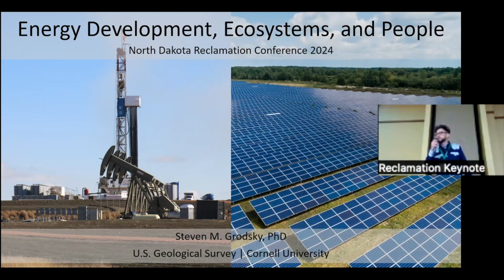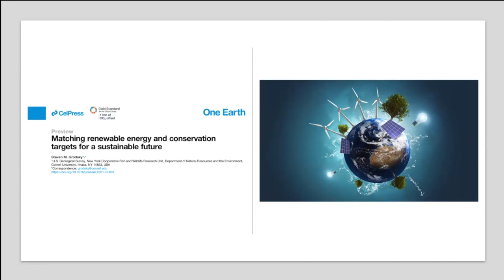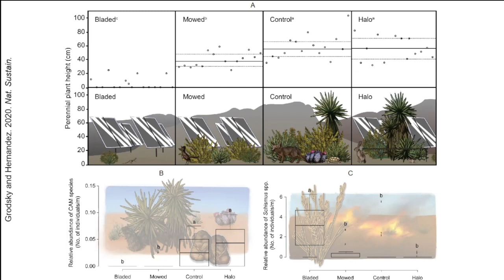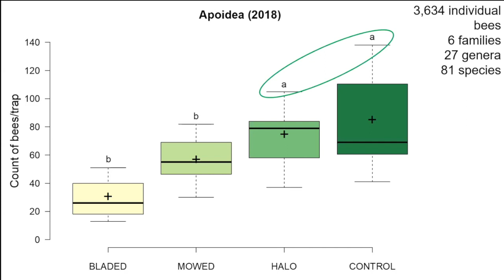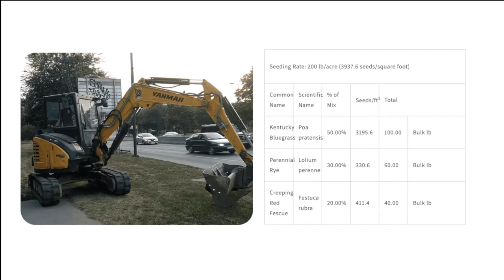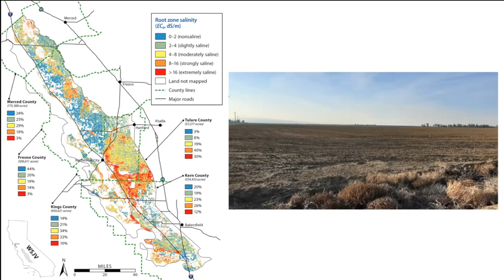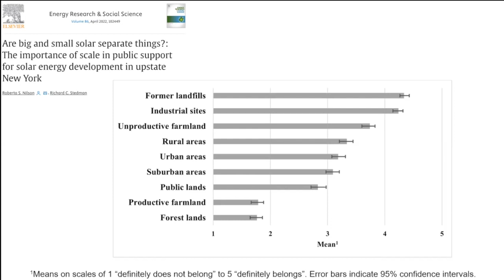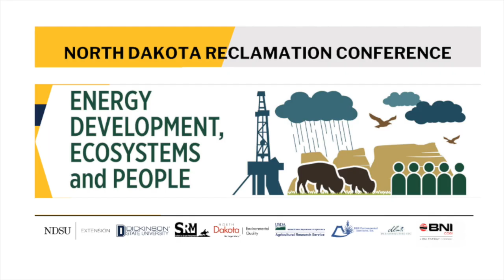2024 North Dakota Reclamation Conference: Keynote Speaker Dr. Steve Grodsky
Video #4 of 16 from the 2024 North Dakota Reclamation Conference - Energy Development, Ecosystems, and People
This video is the keynote speaker Dr. Steve Grodsky, U.S. Geological Survey/Cornell University.